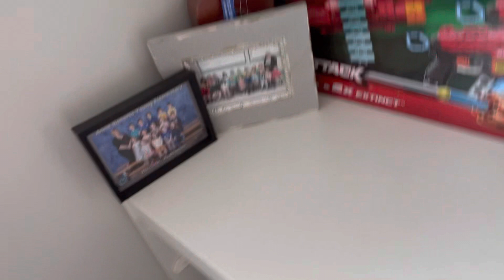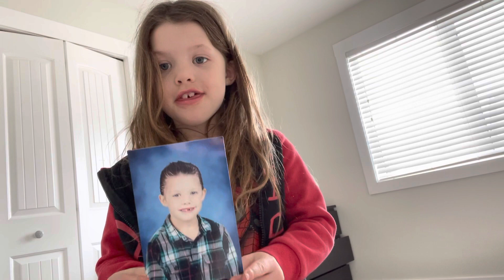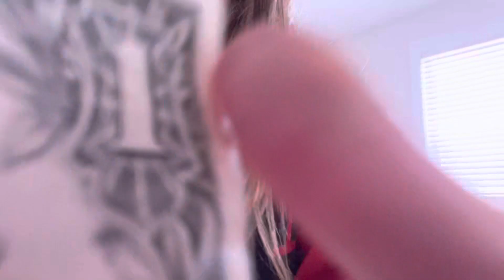I stole my dads money